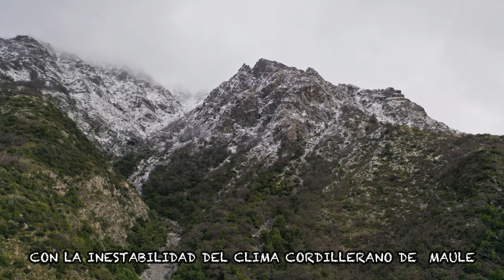EN RUTA POR EL MAULE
ES UNA ZONA QUE ESCONDE MUCHOS LUGARES QUE VER. RECOMENDABLE PARA TODO TIPO DE VEHICULOS Y APROVECHANDO LA INSTANCIA PEDIRLES QUE NO GENEREN BASURA EN LOS LUGARES BELLOS COMO ESTE, SI ES POSIBLE TRAERSE LA BASURA DE CUALQUIER MODO.